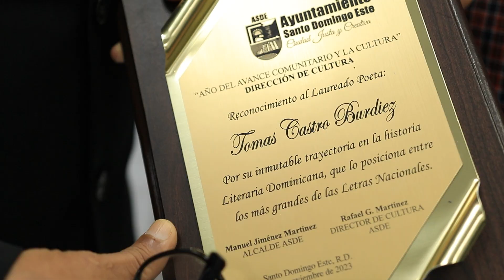Alcalde Manuel Jimenez reconoce la vida y trayectoria literaria de Tomas Castro Burdiez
👏🏽 ¡MERECIDO RECONOCIMIENTO!

Nuestro alcalde @manueljmenezrd reconoció la vida y trayectoria literaria de Tomás Castro Burdiez.

Castro es un destacado poeta, escritor, editor y gestor cultural dominicano.